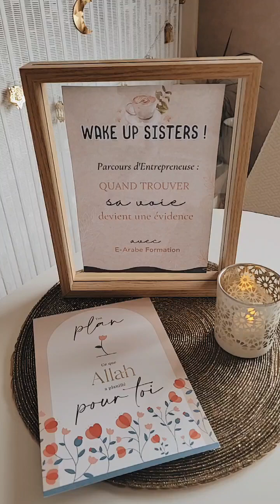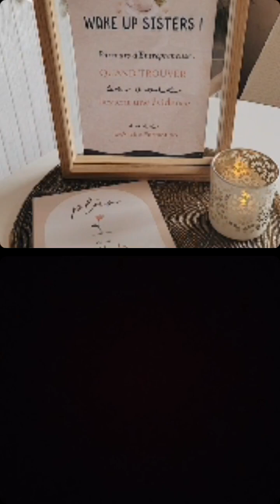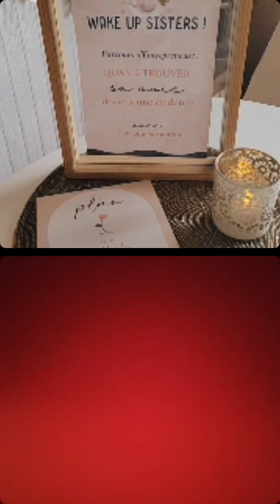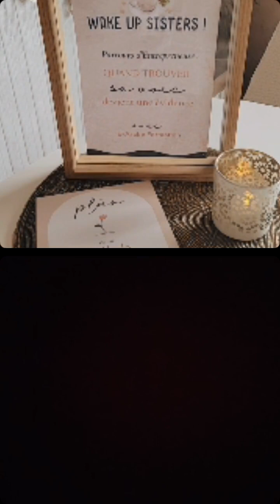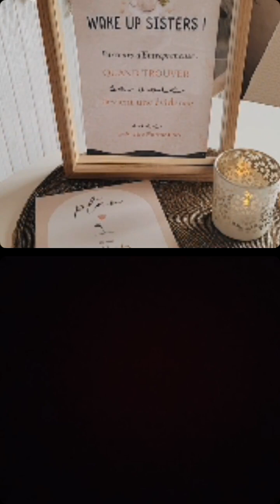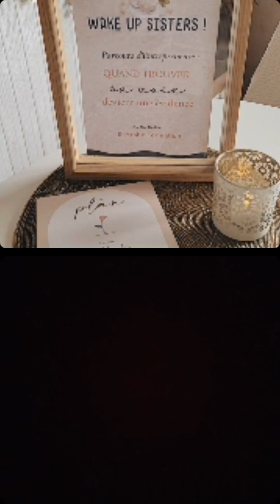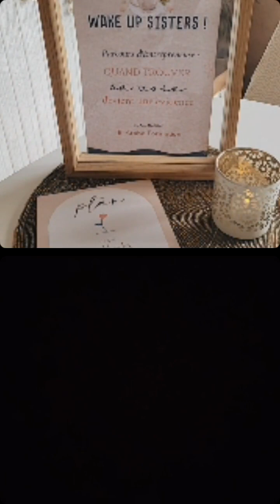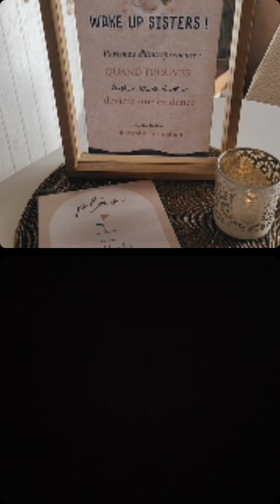Apprendre l'ARABE facilement pour LIRE le CORAN | LA METHODE unique pour les DEBUTANTES de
🌿Devenir enseignante en langue arabe au lieu de comptable ! C'était une évidence !

🌟L'histoire et le parcours inspirant de Donia : on découvre son cheminement spirituel, son passage à l'IESH Chateau Chinon, comment elle a pu jongler entre sa vie pro et perso.

🌿On y parle de la place de la spiritualité dans le lancement de son business : intentions, invocations, confiance en Allah...

Elle qui était débutante en arabe, aujourd'hui enseigne et à lancer sa propre plateforme : @e_arabeformation pour partager sa méthode unique !

Une méthode efficace et pensé pour les femmes francophones débutantes.

A prix tout doux, incluant un accompagnement, tu peux toi aussi apprendre les bases de l'arabe afin de lire un jour le Coran.

⚠️Les inscriptions sont ouvertes jusqu'au 12 janvier !

✅️ Tu arrives trop tard ? Test les 2 premiers cours gratuitement